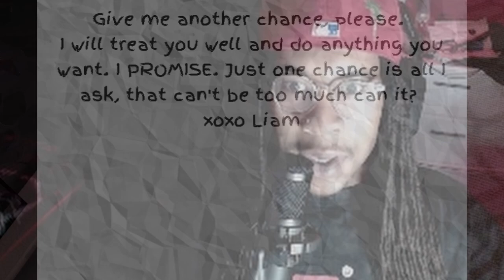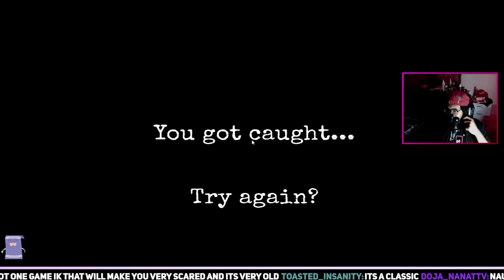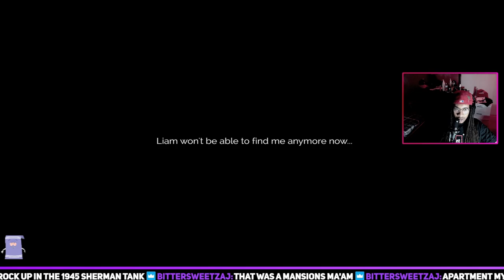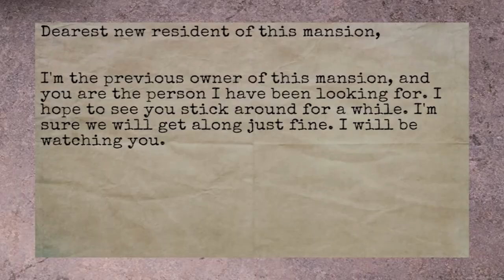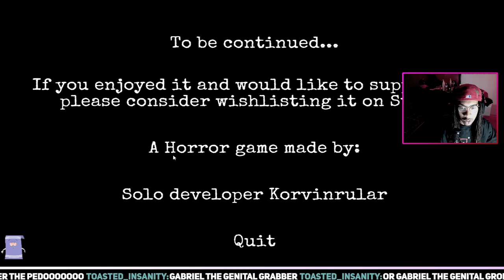OBSSEISSVE Psycho EX-BOYFRIEND BROKE INTO HER HOME |The Stalked Demo